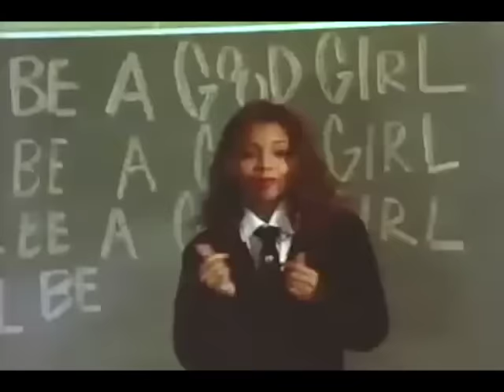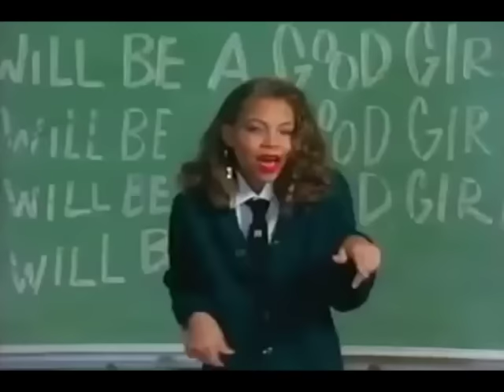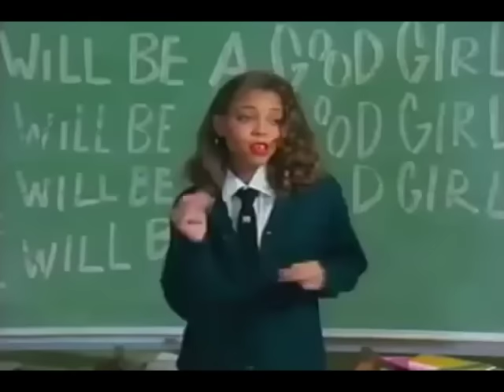The Good Girls - Your Sweetness (1989)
Had to remaster the audio. This was one of the worst sounding videos on YouTube.

The Good Girls was a female R&B trio from Los Angeles, California that emerged in the late 1980s; composed of Shireen Crutchfield, Joyce Tolbert, and DeMonica Santiago.

Career
The Good Girls were recording artist for Motown Records, and were groomed as a contemporary version of The Supremes with a more urban sound. The group's debut album All for Your Love, influenced heavily by Teddy Riley's new jack swing movement, was released 1989, producing the hit single "Your Sweetness" which peaked to #6 on Billboard's Hot R&B/Hip-Hop Songs chart.